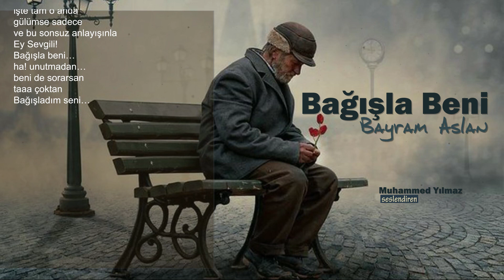Bağışla Beni | Bayram Aslan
Affetmek, geçmişi değiştirmez ama geleceğin önünü açar.
-Paule Boese
Onu sana tüm yaptıklarına rağmen affedebilirsin; zor olan onu affettiğin için kendini affedebilmektir.
-Bukowski
Şiirin yazarı olan Bayram Hoca'ma saygılarımla...
Kaderin garip bir cilvesidir
bizim karşılaşmamız…
hele o ilk bakış…
her şey o ilk bakışta gizlidir aslında
olmuş olan, olmakta olan ve olacak olan,
örülmüştür yaşam yolculuğunda,
ilmek ilmek, nakış nakış…
ey avare! yan yakıl dön dolan – şimdi, istediğin kadar…
beyhudedir.
kaderinden kaçamaz insan!
kaçamadıklarımdan dolayı Ey sevgili!
Bağışla beni…
Bağışlayabilir misin beni,
gerçekten görüp, fark edebilmen için varlığımı,
oynadığım onca oyunu
ve kurduğum onca tezgahı,
bir gün karşına geçip anlattığımda
manipüle etmenin mahcubiyetinden,
utanıp sıkılarak…
sana anlatırken de anladığımda,
asıl tuzağı kendime kurduğumu
ve içinde bir güzel boğulduğumu,
anlatırken sana tüm olup biteni
kötülüğümün kendime olduğunu bildiğimden,
çılgınlar gibi kahkahalar saçarak,
yine de bunu umursamayarak…
bunca sahtekarlığa karşı,
gönlünde affın zerresi kalmışsa Ey Sevgili!
Bağışla beni…
Elde etmiş olmanın büyük hazzıyla,
şımarık çocuklar gibi,
ihmal edip seni
başka heyecanlara kapıldığımda…
içimdeki sevda ateşinin sönmesini,
bir sarhoş edasıyla uzaktan seyre daldığımda…
sevda sarayımı, aden bahçesini,
şüphe sarmaşıkları boydan boya kapladığında…
şöyle göz ucuyla da olsa bakıp,
şefkatinle vicdanımı yakıp,
her yüce gönüllü insan gibi
Bağışla beni…
İhanet ederken bu kutsal sevgiye,
seni de uzaklaştırdım kendimden
farkındayım
sevme beni der gibi…
nifak tohumu düştü bir kere
güller dermiş naif toprağa.
ve sen bilerek ya da bilmeyerek
atlarken başka bir sevda trenine
dönüp bakma bile arkana,
ne hacet var ne gerek!
sadece aklına geldiğimde
misal dokunduğunda aşığın kadife tenine
merhametin öfkeni aşsın da öylece
Bağışla beni…
Nasıl ki bir meyve
olgunlaşmak için dalında
hasret duyarsa suya ve güneşe…
sen bana işte öyle abı hayat oldun
ben de sana huzur ve neşe…
fakât!
olgunlaşınca o meyve, çürür içten içe,
fazla maruz kalırsa suya ve güneşe…
işte sevgili, budur hali pür melalimiz.
konup geçerken bu sefil yolculukta,
birer koltuk değneğiydik birbirimize,
her koltuk değneği gibi de,
atılmamız gerekiyordu bir köşeye…
Ne olur, Lütfen!
uzaklardan okuduğunda
ya da kulağına çalındığında
ak ve kara köpek oynarken
sahiplerinin dükkanında
sahibesi ise yayınlarken aşk şiirlerini,
bu mısraların da içinde yer aldığı
işte tam o anda
gülümse sadece
ve bu sonsuz anlayışınla
Ey Sevgili!
Bağışla beni…
ha! unutmadan…
beni de sorarsan
taaa çoktan
Bağışladım seni…
Şair: Bayram Aslan
Seslendiren: Muhammed Yılmaz